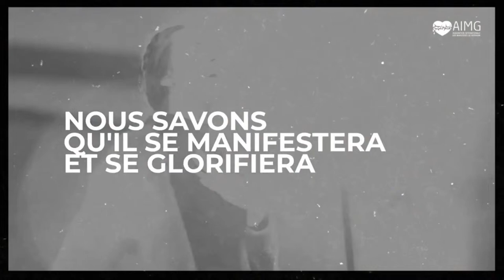Soirée Miracles & Guérisons avec Samuel Grondin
Rejoignez-nous pour des moments puissants de miracles et guérisons en ligne ! Découvrez comment Jésus continue d’agir aujourd’hui à travers la prière et un message inspirant de Samuel GRONDIN.
🎁 Un livre offert en PDF "La guérison divine" de F.F. Bosworth

A propos de l'AIMG ▶︎▶︎
Nous désirons transmettre l’Évangile de Jésus-Christ d’une manière accessible avec une démonstration de la puissance de Dieu au travers de signes, miracles et prodiges.